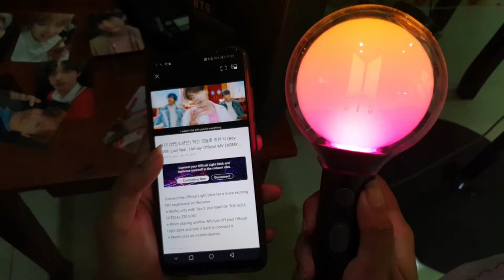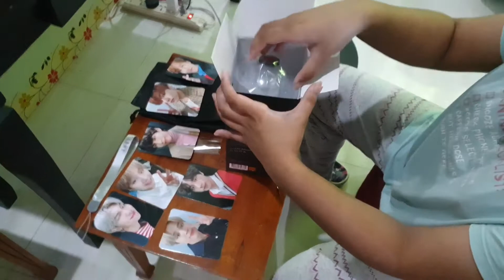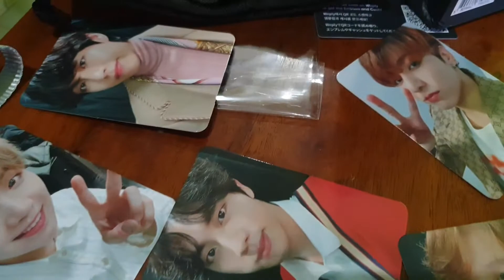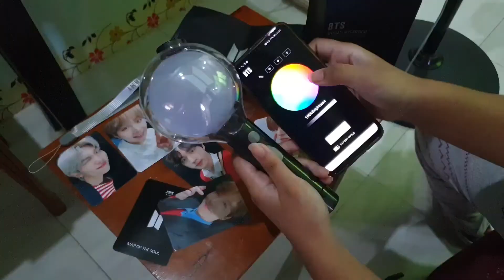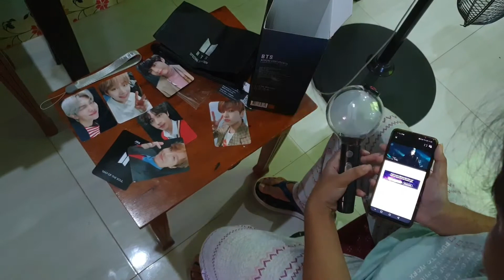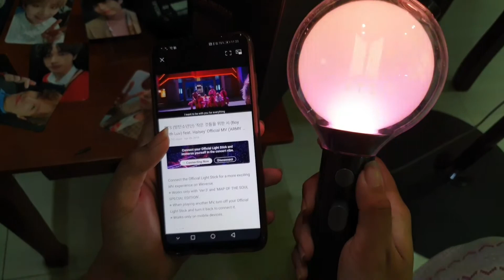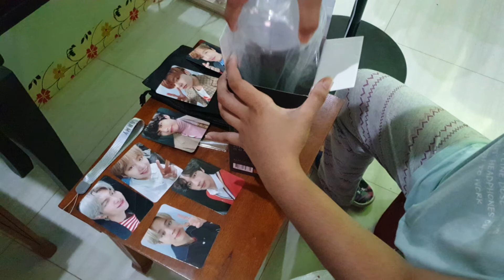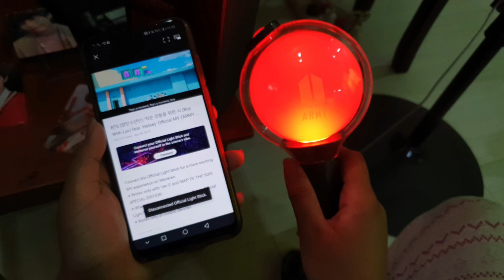Unboxing package BTS ARMY BOMB Map Of The Soul Special Edition